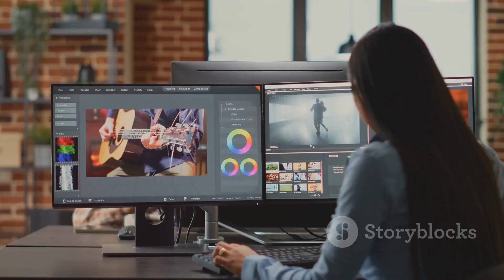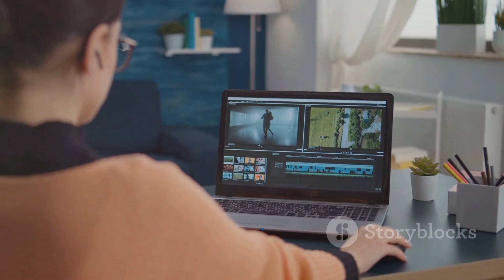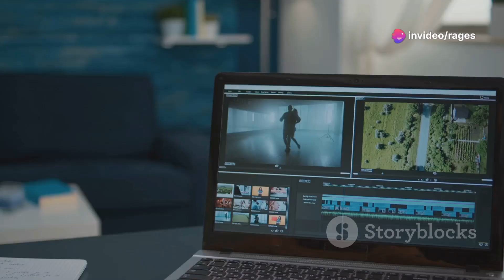🎵🎨💥💖💰 Music vs Multimedia Arts: The Battle of Passion and Income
Introduction: 🌟Delve into the clash of passion and income as music and multimedia arts collide in this thought-provoking exploration.🎵🎨

Climax: 💥Witness the pinnacle of creativity and financial ambition clash head-on, revealing surprising insights into two diverse yet interconnected worlds.🎶📽️

Ending: 🏁As the battle concludes, reflect on the nuanced outcomes and ponder the implications for both personal fulfillment and financial stability.💡💰

Scope: 🔭Explore the broad landscape of artistic expression and economic realities, spanning industries and igniting debates worldwide.🌍💬

Limitations: ⚠️Discover the boundaries and challenges inherent in pursuing passion-driven careers while navigating the demands of the market.🚧💼

Captions: 💬Engage with insightful commentary and compelling narratives that accompany each frame, enhancing your viewing experience.👀📝

Strategies: 📈Uncover strategic approaches and innovative tactics employed by individuals and industries to thrive in the dynamic landscape of creativity and commerce.💡🔄

Trending Goals: 📈🎯Discover the evolving aspirations and objectives shaping the trajectory of both music and multimedia arts in the modern era.💭🌟

Consistent Advantages: 🌟💼Explore the enduring benefits and opportunities inherent in pursuing careers fueled by passion and creativity.💡🔥

Inconsistent Disadvantages: ⚠️🚫Examine the challenges and drawbacks that may arise when navigating the volatile intersection of passion and income.🔍💔

Key Tools to Learn about this Video: 🔑💡Unlock essential insights and acquire valuable knowledge to enrich your understanding of the complex dynamics explored in this video.🔓🧠

Why this Matter Exists: ❓🤔Delve into the underlying motivations and societal significance driving the exploration of passion, income, and artistic pursuits.🌍💡

Hypothetical and Experimental Values Issued in this Video: 🤔💡🔬Embark on a journey of experimentation and imagination, exploring hypothetical scenarios and pushing the boundaries of conventional wisdom.🌌🧪

Consistency of Testament Why I Shot this Video: 💬📹Discover the compelling reasons and unwavering commitment behind the creation of this video, reflecting a steadfast dedication to authenticity and excellence.🎥🌟

Legacy of this Video: 🌟📜Reflect on the enduring impact and legacy of this video, shaping conversations and inspiring future generations of artists and entrepreneurs.💭👩‍🎨🚀

Quotes in this Video: 💬🗨️Discover memorable quotes and thought-provoking insights shared by experts and visionaries, enriching your viewing experience.📜🔍